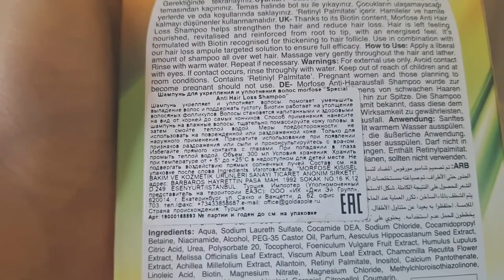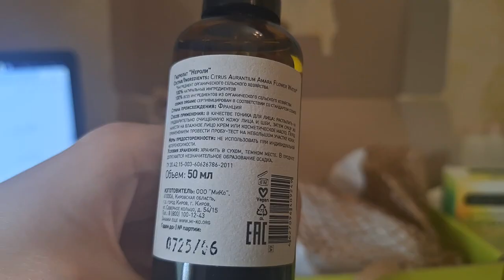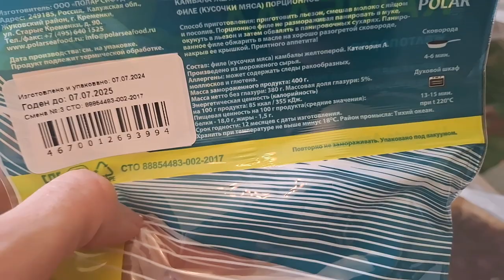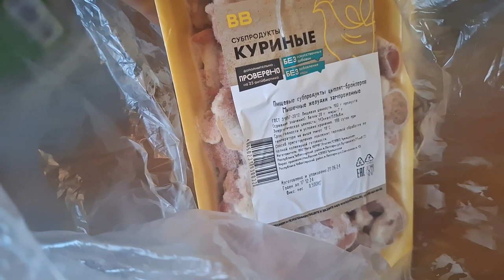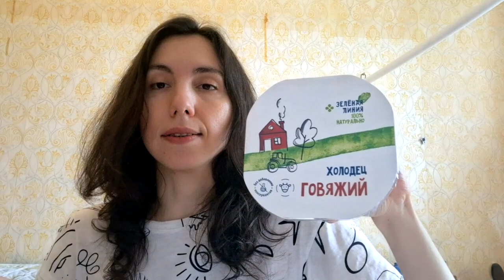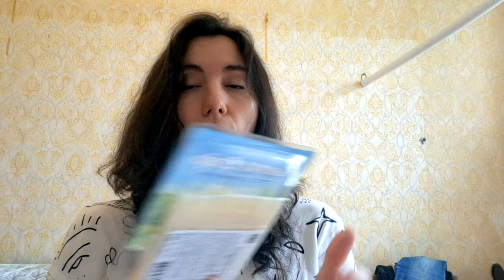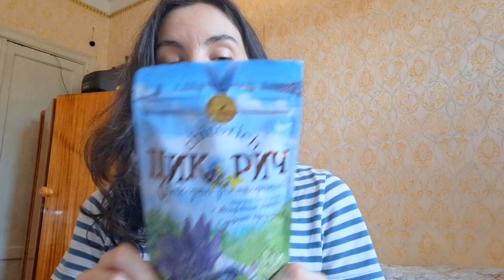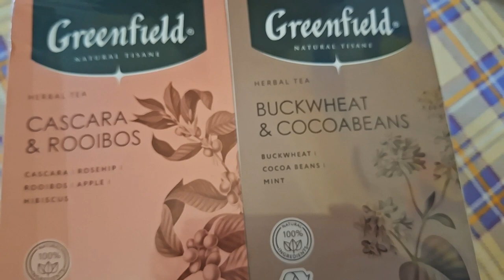Покупка продуктов / Золотое Яблоко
таймкоды:
00:00 ЗЯ
03:50 Продукты